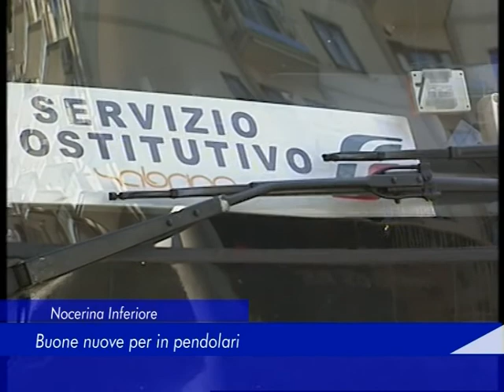Nocera Inferiore: Buone nuove per i pendolari - 28 Agosto 2017